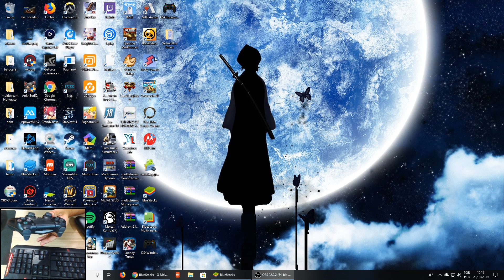Brawl Stars - Como Jogar no Controle de Xbox/Playstation no PC - Bluestacks 4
Neste vídeo veja como jogar o Brawl Stars no PC usando um controle de Xbox One, Xbox 360, PS3 ou PS4.

Saiba como usar a mira do especial (ultra) com controle de Xbox One e Playstation 4. Veja como é fácil mirar o especial usando os analógicos e gatilhos RT/R2.

LINK DO FACEBOOK OFICIAL DA BLUESTACKS LINK DO DISCORD DA BLUESTACKS

Meu Setup

PC:

Processador: Intel Core i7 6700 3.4GHz
Placa Mãe: MSI B150M PRO-VDH
Memória Ram: CORSAIR VENGEANCE LPX 8GB (2x4GB) 2133Mhz DDR4
Placa de Vídeo: GTX 970 4GB GDDR5 ZOTAC
HD: Hitachi 1TB SATA 600MB/s (7200RPM)
Fonte: ATX 3R System Iceage IA500HP80 500W
Mouse: Logitech G300S
Teclado: A4TECH BLOODY Q100U

Gravação:

Microfone: Behringer C1U
Captura Consoles: Elgato Game Capture HD 60 Pro